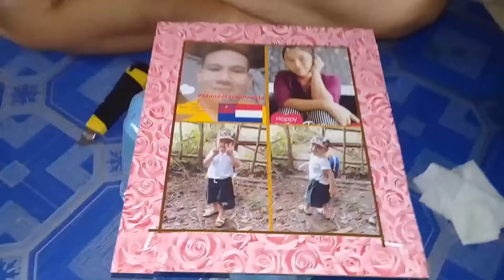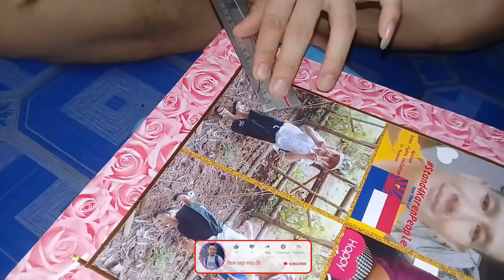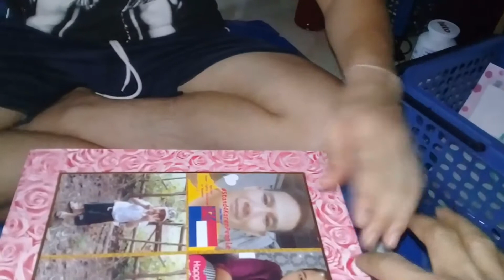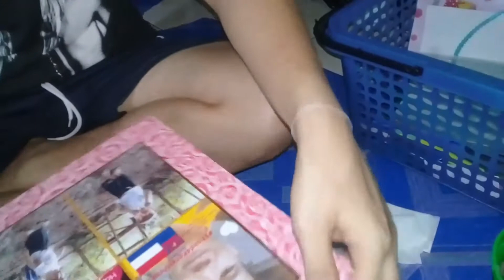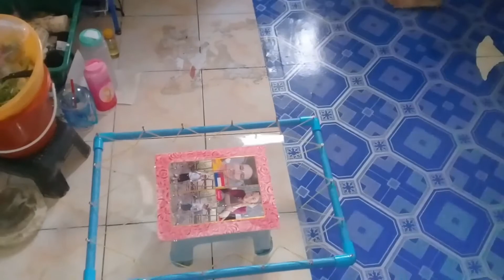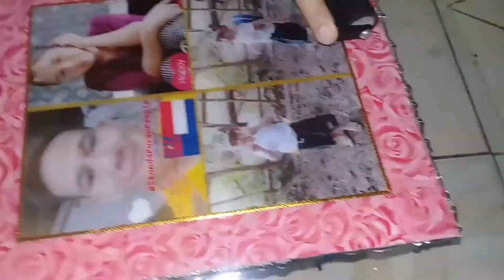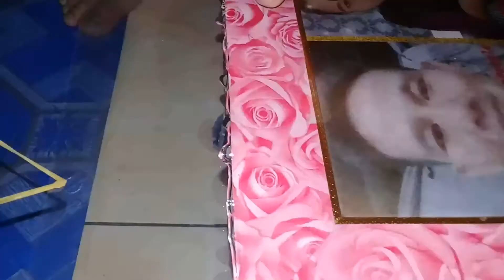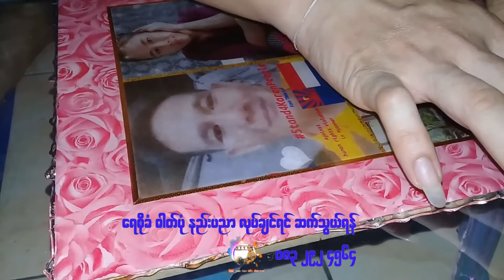ေရစိုခံ ဓါတ္ပံုနည္းပညာ တင္ေပးတယ္ေနာ္။ ၀ါသနာပါရင္ ၾကည့္ထားေနာ္ တန္းဖိုးရွိတဲ့ ပညာတစ္ခု Subscribedလုပ္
ေရစိုခံ ဓါတ္ပံုနည္းပညာ တင္ေပးတယ္ေနာ္။ ၀ါသနာပါရင္ ၾကည့္ထားေနာ္ တန္းဖိုးရွိတဲ့ ပညာတစ္ခု Subscribedလုပ္ထားၾကပါေနာ္ ေနာက္ထပ္အသစ္တင္ရင္ ေတြ႔ရေအာင္